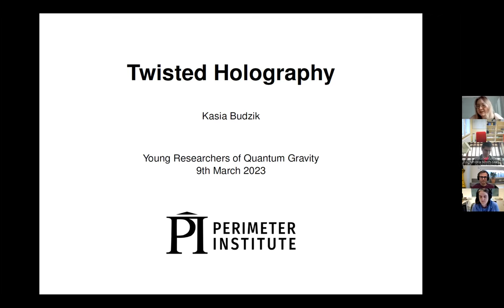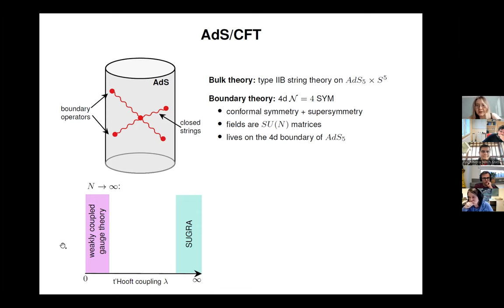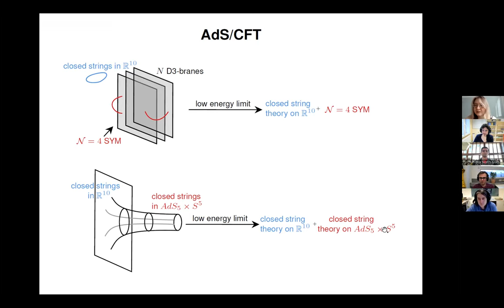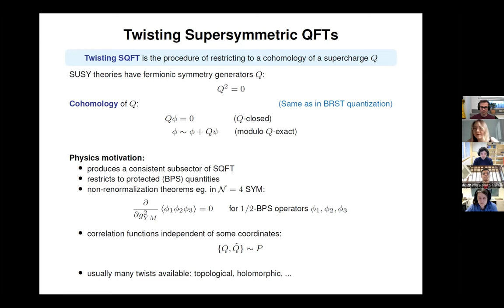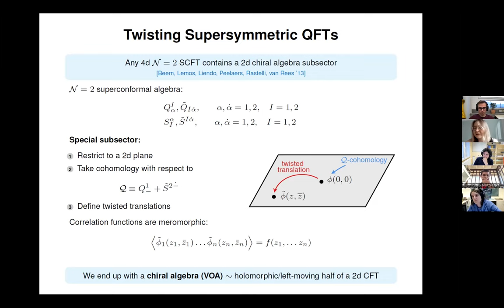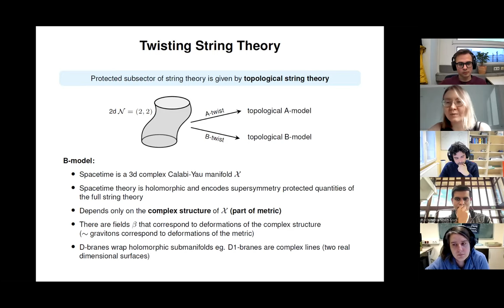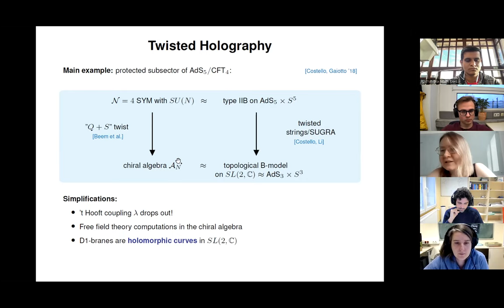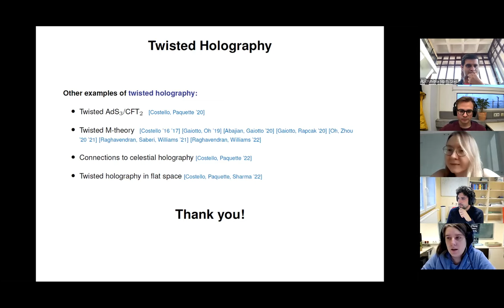Twisted Holography - Kasia Budzik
Abstract: Twisted holography is the duality between protected subsectors of the AdS/CFT correspondence, which can be obtained by the procedure of twisting both sides of the duality. In this talk, I will explain how to twist supersymmetric QFTs and string theory. The resulting twisted theories enjoy many simplifications and can be well-defined mathematically making it possible to formulate the duality as a mathematical statement.